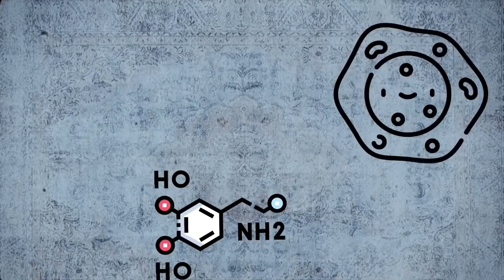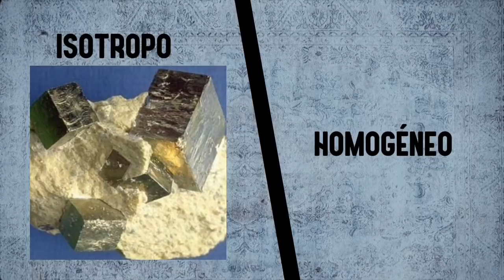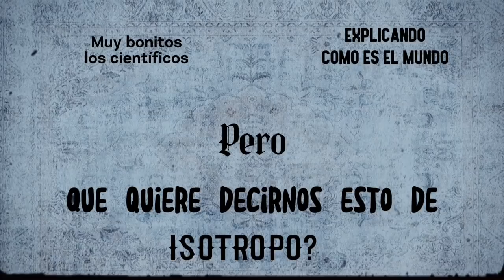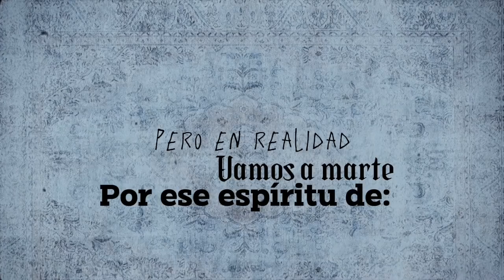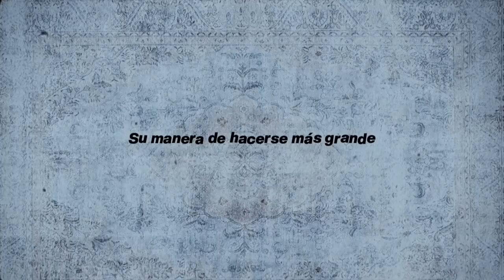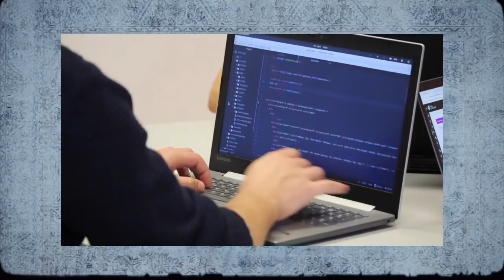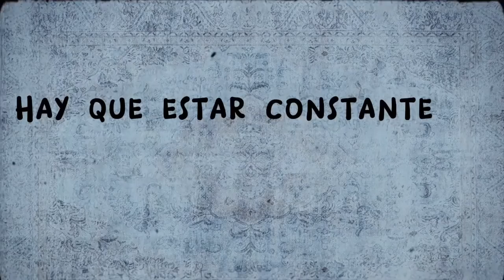Teoría de la expansión, humano y datos